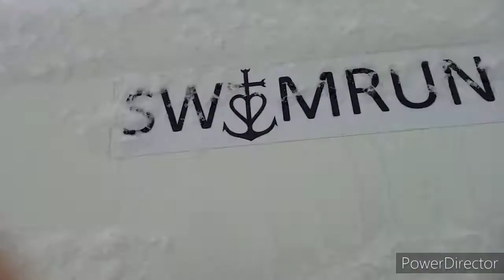Snow trail à l'Espérou.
Snow trail de l'Espérou par swimrun Pérols. Massif de l'Aigoual.